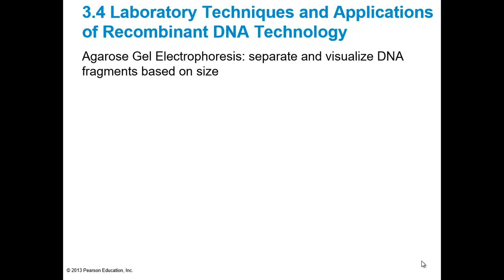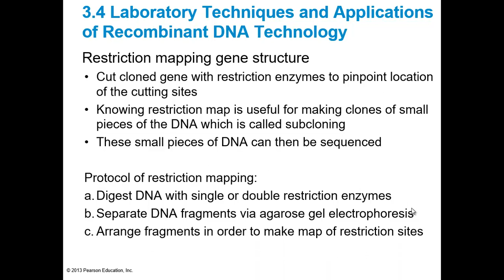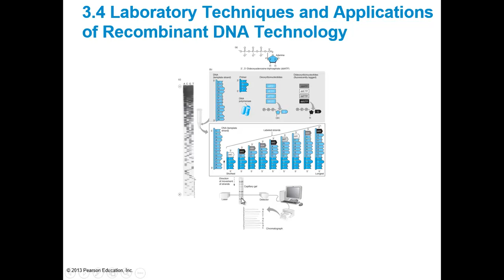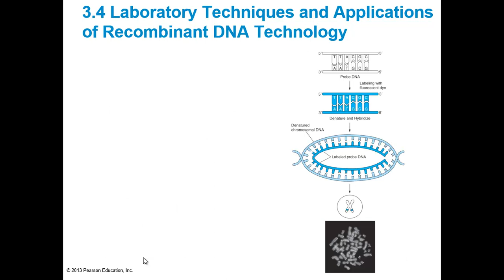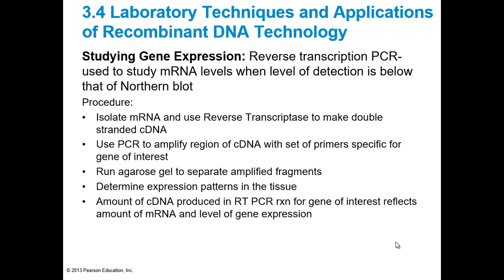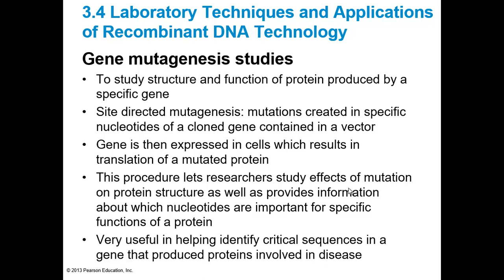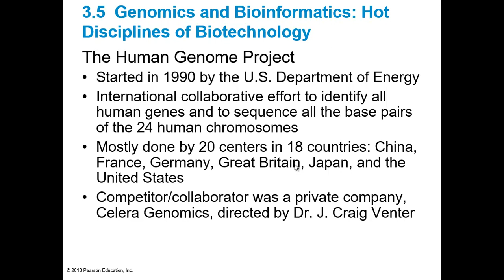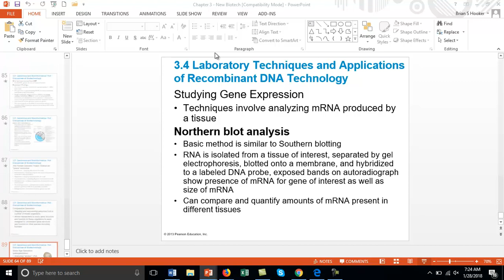Biotech Lecture 1 26 18